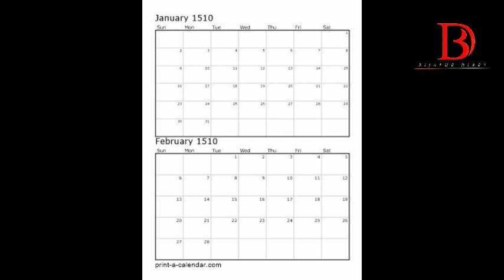Sultan Yusuf Adil Shah 1th Ruler Of Adil Shahi Empire /Bijapur History In Hindi/Urdu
History Of Sultan Yusuf Adil Shah The 1th Ruler Of Adil Shahi Empire /Bijapur History In Hindi/Urdu

VOICE & EDITOR :- SAYED MUZAMMIL TAZEEMTARK

BIJAPUR DIARY